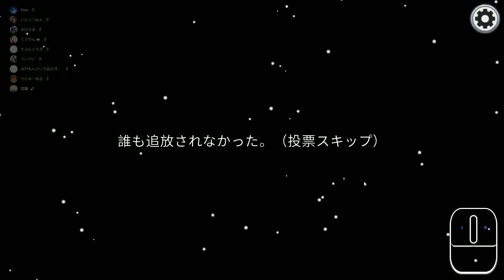【AMONGUS】悶え苦しむ伊東【伊東戦犯】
・僕は左耳が先天性の難聴です。真珠性肉芽腫(コレステリン肉芽腫)という耳小骨が溶けてしまう病気です。
そんな僕でもFPSで強くなれるというのを同じ境遇の方へ見せれるようなゲームプレイを心掛けて頑張ります。

・SteelSeries Aerox 3 Wireless(MOUSE)
・GameSir GK300(WIRELES KeyBoard)
・Sanwa Supply 超大型ハードゲーミング(PAD)
・SteelSeries ワイヤレス ヘッドセット Arctis 7
・XROUND AERO イヤホン
・Sound Blaster G5 サウンドカード
・AOC 240hz メインモニター
・XL2411T サブモニター
・GL2450F サブモニター2
・ゲーミングチェア
・WEBCAM C922

▼メインPCのスペック
・電源750W

▼サブPCのスペック1
・電源550W

▼配信＆録画編集ソフト
・Xsplit
・Bandicam
・SonyMovieStudioPlatinum14

ゲーム大会戦績
▼頭文字D ARCADE STAGE 4
2007年全国大会 史上最速伝説5 当日予選(走り屋チーム)全国4位 TEAM/VS連合(石岡TRE&いわき市中学生チーム)

▼CrossFire
2009年CFTLSeason1 リーグ4 2位
2010年CFRSeason1 リーグ2 2位
2010年CFTLSeason3 2回戦敗退
2011年CFTLSeason1 2回戦敗退
2011年CCC 決勝トーナメントラウンド１敗退 ベスト17
2011年CFTLSeason2(WCG2011日本予選) 2回戦敗退
2011年CrossFire - C.LEAGUE Autumn 5位
2012年CFCSeason1 ベスト8
2012年CFCSeason2 Cブロック予選二回戦敗退(棄権)

▼CounterStrike:Source
2010年CS:SourceLive2 9位
2011年CS:S 1on1 CUP KING OF THE AIM 5位

▼CounterStrikeOnline
2011年CSOJC2011 仙台予選3位 Team.SonicN最高です

2012年AVAODL Season1 ビギナーリーグAGブロック4位
2012年AVARST Season2爆破部門一回戦敗退
2012年AVARST Season2護衛部門二回戦敗退
2012年AVACST Fブロック予選優勝 Best9
2012年AVAODL Season2 ビギナーリーグLブロック6位
2012年AVARST Season3 爆破部門ABブロック予選決勝敗退
2012年AVARST Season3 護衛部門Gブロック準決勝敗退
2012年Cyac5vs5トーナメント 3位
2013年AVAODL Season1 チャレンジリーグ 1位
2013年AVALMT2013 Season1 爆破部門 2回戦敗退
2013年AVAGST2013 準決勝敗退
2013年AVARST Season2 ２次予選進出
2013年ALIENWARE BATTLEGROUNDS Season2 Best32
2013年AVAODL Season2 チャレンジリーグ Gブロック　5位
2013年AVARST Season3 1予選敗退
2014年AVAODL Season1 チャレンジリーグ 2位
2014年AVALMT Season1 1次予選敗退
2014年AVARST Season2 1次予選準々決勝敗退
2014年AVAODL Season3 チャレンジリーグ 4位
2014年AVARST Season3 1次予選準決勝敗退
2015年AVAODL Season1 マスターリーグ 5位
2015年AVARSTSeason1 1次予選決勝敗退
2015年AVARST Season2 1次予選敗退
2015年AVAMST 1次予選敗退
2015年AVAODLSeason2 マスターリーグ 2位
2016年AVAODLSeason1 マスターリーグ 4位
2016年EWT Season1 予選敗退
2017年EWT Season1 予選敗退
2017年ODL Season1 マスターリーグ Gブロック 4位
2017年ODL Season2 マスターリーグ Gブロック 2位
2017年RST Season2 1次予選敗退
2018年AVAODL Season1 4位
2018年AVARCT Season1 予選Eブロック1位
2018年AVARCT Bリーグ 3位
2018年AVAODL Season2 5位
2018年AVARCT Aリーグ 3位
2021年AVAODL Season1 1位

▼オフラインイベント参加
2012年宮城ネットカフェキャラバン後半 1回戦敗退
2012年茨城サイベックス龍ヶ崎店 フリーフォーオール 2位
2013年宮城ネットカフェキャラバン前半 準決勝敗退
2013年宮城ネットカフェキャラバン後半 決勝戦敗退
2014年宮城ネットカフェキャラバン後半 準決勝敗退
2016年NETCAFFE甲子園 茨城代表 本選2回戦敗退
2016年宮城ネットカフェキャラバン前半 準決勝敗退
2016年宮城ネットカフェキャラバン後半 準決勝敗退
2017年東京大森キャラバン前半 2回戦敗退
2017年宮城ネットカフェキャラバン後半 優勝
2017年AVARST決勝大会 公式サブチャンネル 実況・解説

▼ユーザー主催大会
2010年CFBT 準決勝敗退
2011年CFCTA ブロック1位 決勝トーナメント1回戦敗退
2013年スーパーストリートファイター4 SUBUYA 予選決勝敗退
2018年AmaZe AVA CUP 1回戦敗退